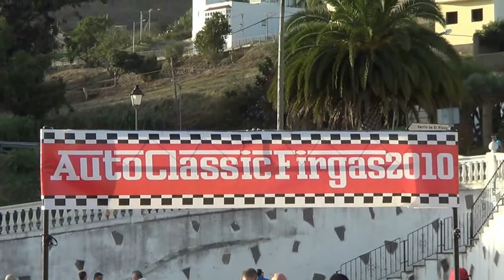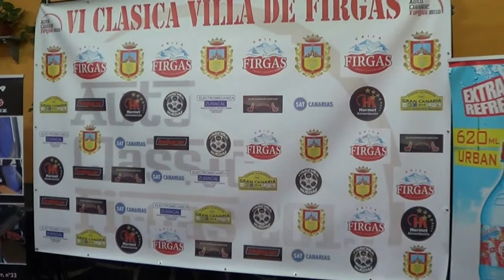VI CLASICA VILLA DE FIRGAS.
6 Clasica Villa de Firgas celebrada el 25 de Octubre de 2014 organizada por Auto Classic Firgas 2010